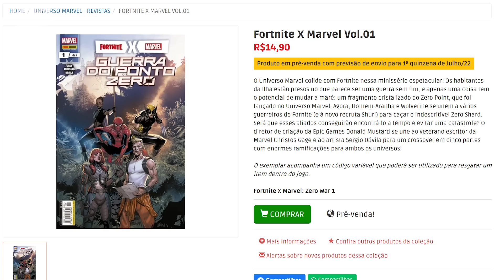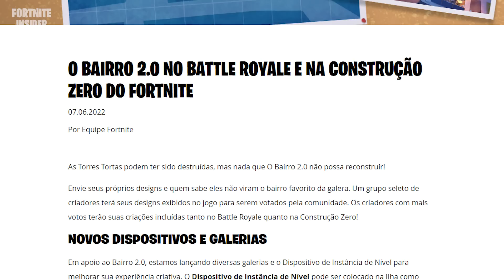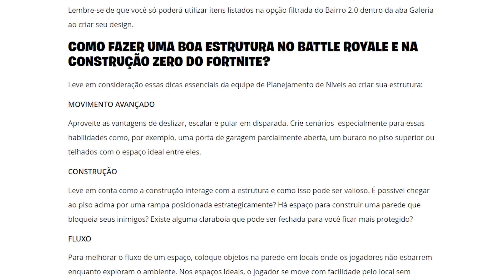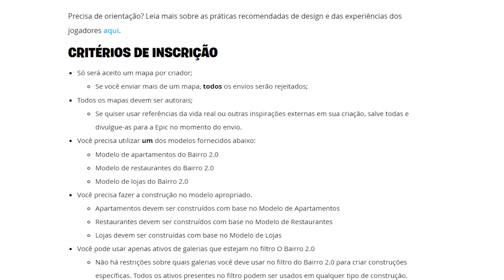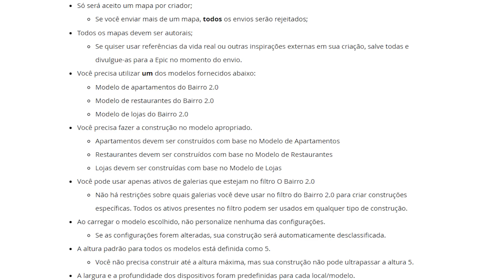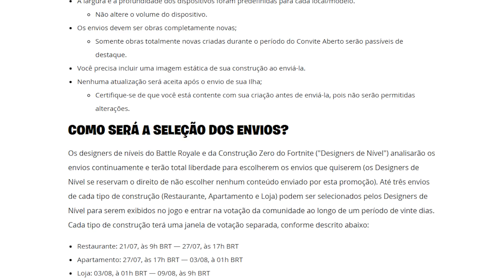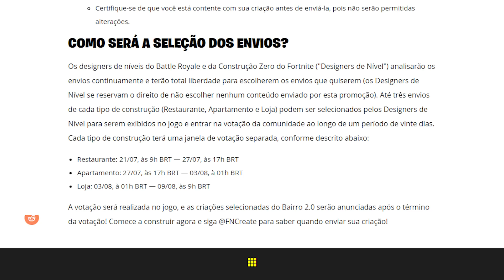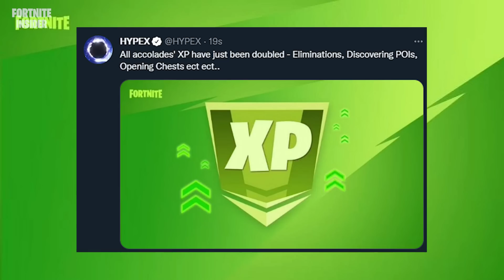PEGUE GRÁTIS A NOVA SKIN PLAYSTATION PLUS (NOVO XP AUMENTADO e SPOILER FPS)